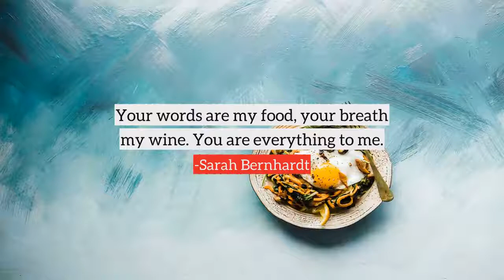Sarah Bernhardt top Quotes, best quotes from Sarah Bernhardt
Following are the few quotes from Sarah Bernhardt, in this video
1) He who is incapable of feeling strong passions, of being shaken by anger, of living in every sense of the word, will never be a good actor.
2) Permanent success cannot be achieved except by incessant intellectual labour, always inspired by the ideal.
3) What matters poverty? What matters anything to him who is enamoured of our art? Does he not carry in himself every joy and every beauty?
4) Your words are my food, your breath my wine. You are everything to me.
5) The truth, the absolute truth, is that the chief beauty for the theatre consists in fine bodily proportions.
6) Legend remains victorious in spite of history.